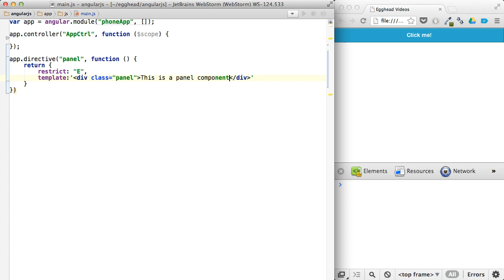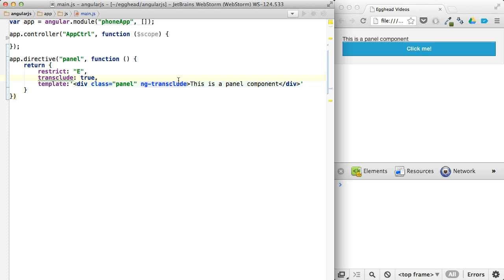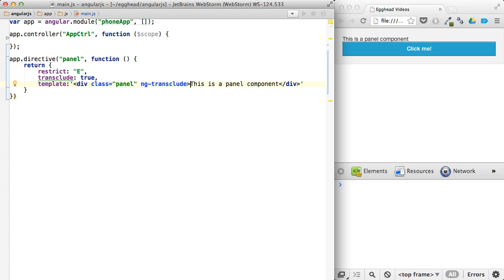Egghead.io - AngularJS - Transclusion Basics